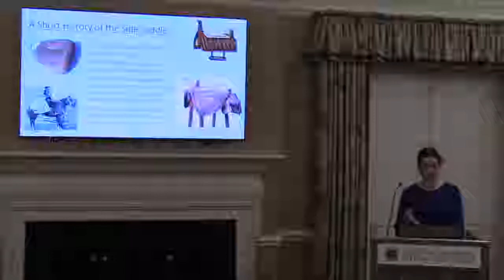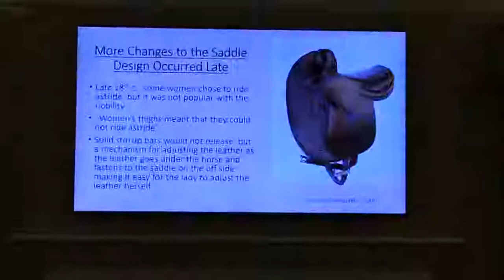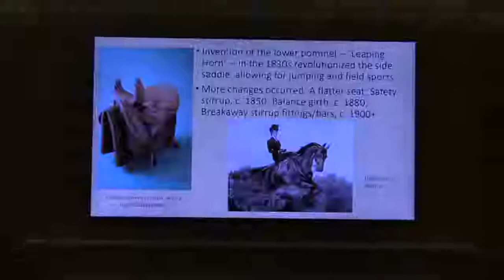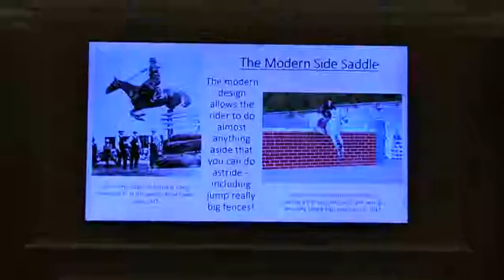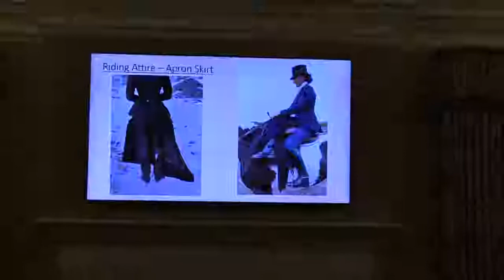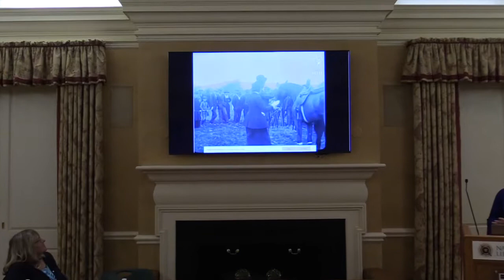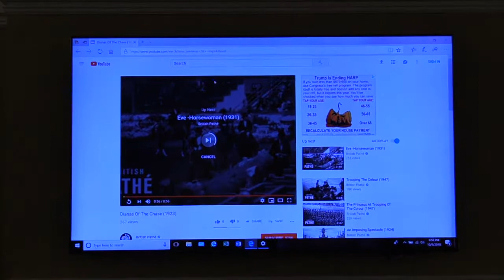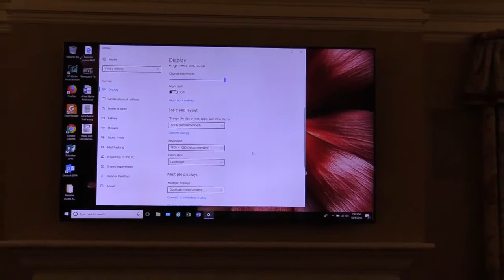Side Saddle Chase Foundation Panel at the National Sporting Library